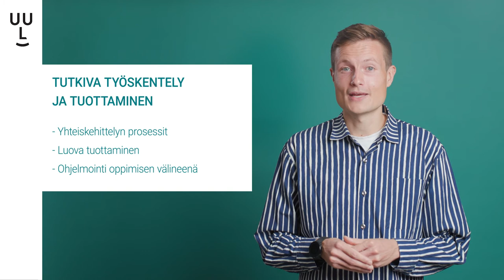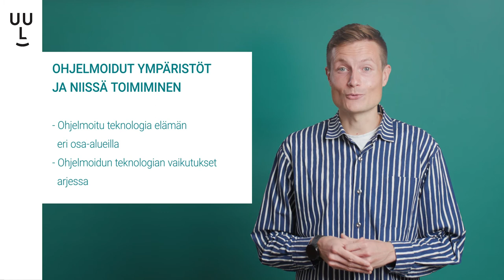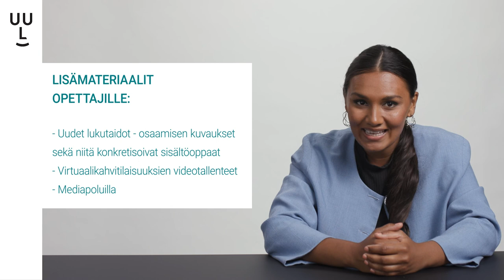Ohjelmointiosaaminen varhaiskasvatuksessa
Video tukee ohjelmointiosaamisen edistämistä varhaiskasvatuksessa. Videolla kuvataan, mitä ohjelmointiosaaminen on varhaiskasvatussuunnitelman perusteissa (2018) ja miten lasten ohjelmointiosaamista voi edistää kasvatuksen arjessa. Asiantuntijoina videolla ovat erityisasiantuntija Lauri Palsa (KAVI) ja digitutor Anne Suonvieri Turusta. Videon juontaa Susani Mahadura.

Video on osa avointa Polkuja ohjelmointiosaamiseen varhaiskasvatuksessa -koulutusta. Koulutuksen löydät Mediataitokoulusta

Koulutus on tuotettu valtakunnallisessa Opetus- ja kulttuuriministeriön rahoittamassa Uudet lukutaidot -kehittämisohjelmassa, joka edistää lasten ja nuorten medialukutaitoa, ohjelmointiosaamista ja tieto- ja viestintäteknologista osaamista. KAVI vastaa ohjelmassa medialukutaidon ja ohjelmointiosaamisen osakokonaisuuksista ja Opetushallitus tieto- ja viestintäteknologisen osaamisen osakokonaisuudesta. Tutustu kokonaisuuteen ja muihin tukimateriaaleihin osoitteessa

Video: Videolle